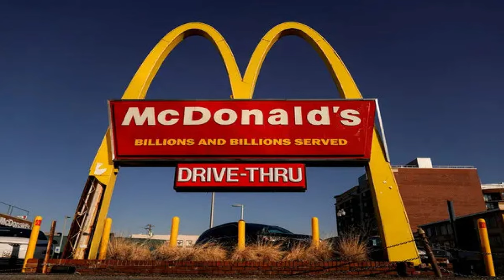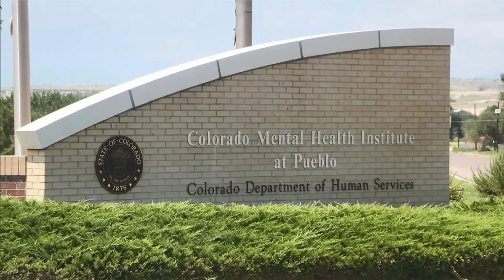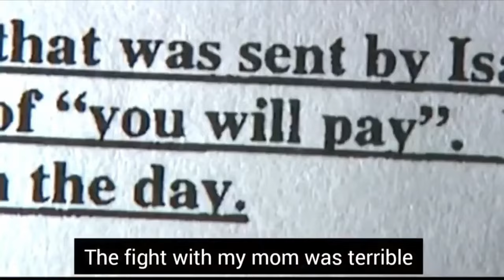Shocking True Crime: The Teen Who Stabbed Her Mom 79 Times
Is this a psycho killer or just a girl being cute? This was the impossible mix that made Isabella Guzman internet famous.
In 2013, Isabella went into her mother's bathroom with a large knife. Her stepdad couldn't react fast enough.
After Isabella came out of the bathroom, she was grinning and covered in blood. It was worse than any horror movie ever made.